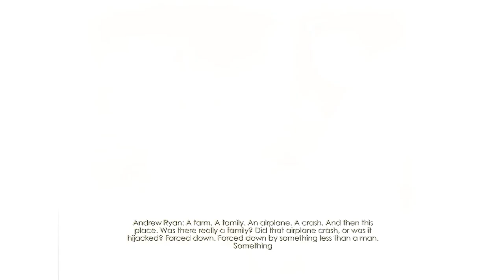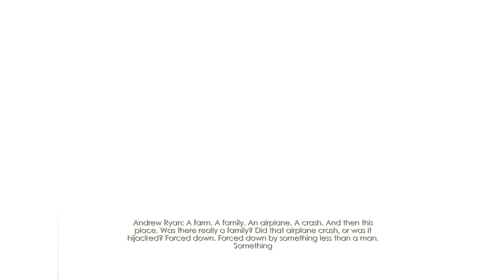Starting to see why some people love it down here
In this stream, I played more Bioshock! Tune in Monday for more!